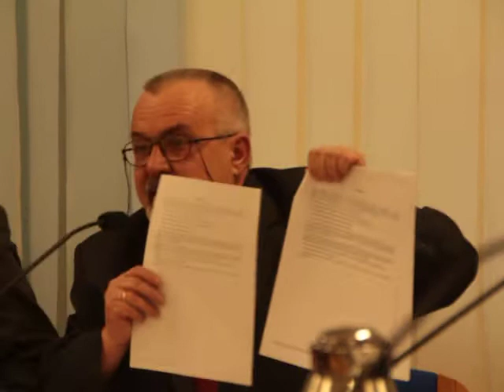Uchwały ws kanalizacji